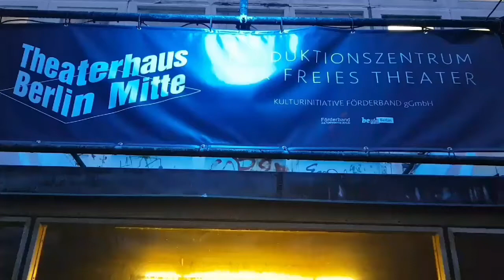Auditioning for a Spanish play in Berlin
Alois Dargel took the challenge of auditioning for a Spanish play in Berlin. Received the script on the day of the audition.